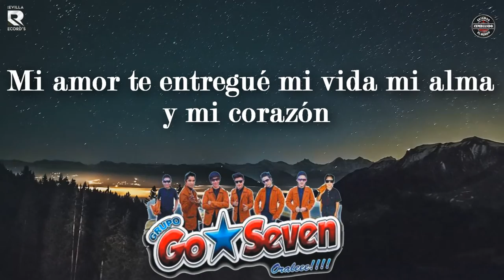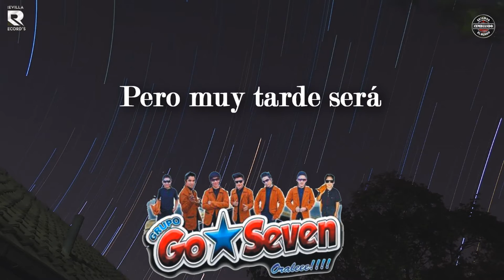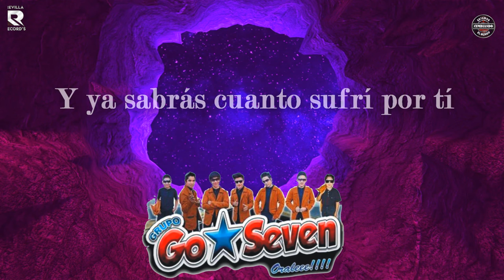ENTREGA DE AMOR GRUPO GO SEVEN VIDEO LYRICS